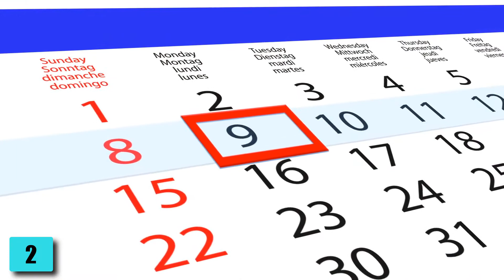10 Tipps für deine Wohnungskatze ✅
Du möchtest wissen, was du bei der reinen Wohnungshaltung deiner Katze beachten musst? In diesem Video verraten wir es dir!

Wer eine Katze in seinen Haushalt aufnimmt, der muss überlegen, wie er sie halten möchte. Dazu zählt unter anderem, ob sie Freigang bekommen soll, oder eine reine Wohnungskatze bleibt. Das hängt natürlich von einigen Faktoren, wie die Umgebung rund um dein Haus oder deine Wohnung, ab. Wenn du an einer stark befahrenen Hauptstraße wohnst, dann wären die Autos eine weitere Gefahr für deine Katze. Aber auch an Wäldern warten Gefahren wie Jäger auf deine Samtpfote. Wenn du dich für eine reine Wohnungshaltung entscheidest, dann gibt es dort einiges zum Thema Sicherheit, Ernährung und Kratzmöglichkeiten zu beachten. Was genau das ist, erfährst du in diesem Video.